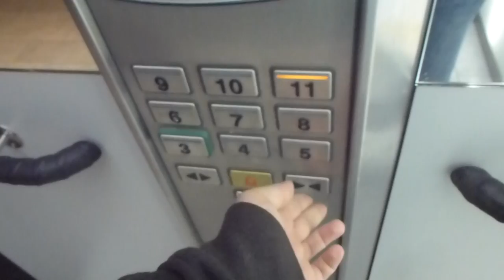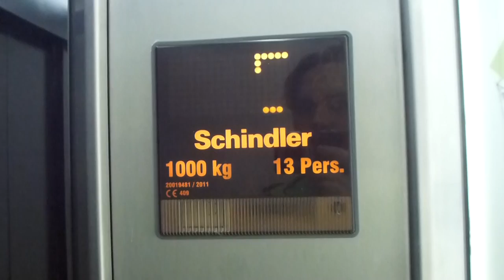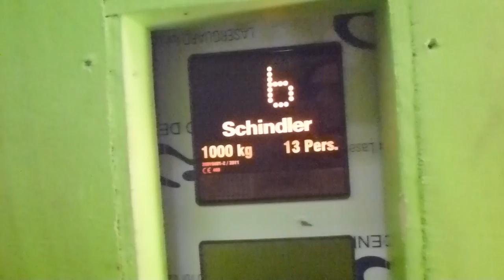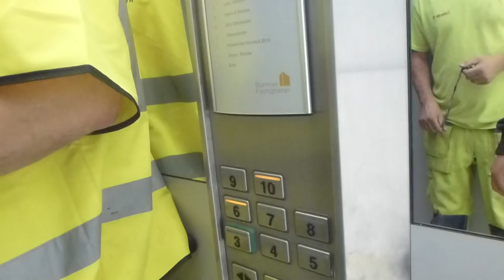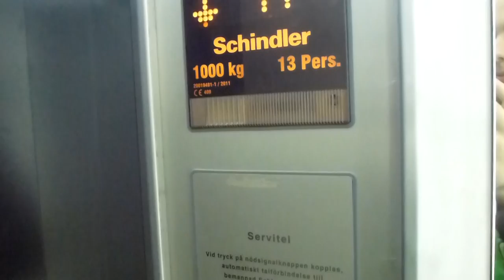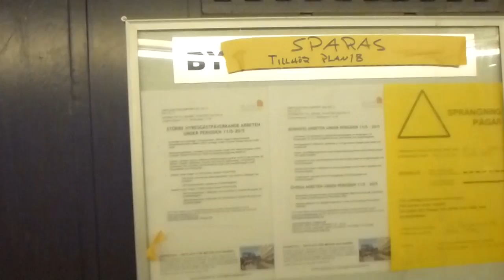Schindler 5400 Mod Traction elevators @ Hornsbruksgatan 28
Before theese, there was 3 KONE Elevaotrs here. For some reason, the floor indicator has been kept. I have an old iPhone video of one of the KONE mods. but i can´t find it. :(